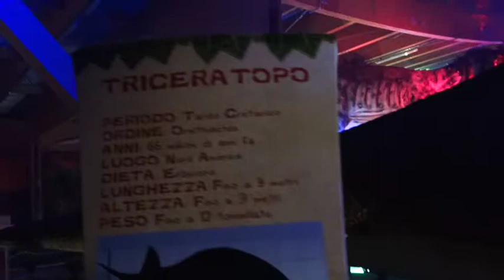Dino Park Trieste